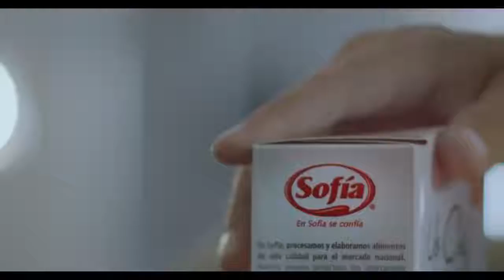SOFIA - YO CHEF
Model: Moyses Brito